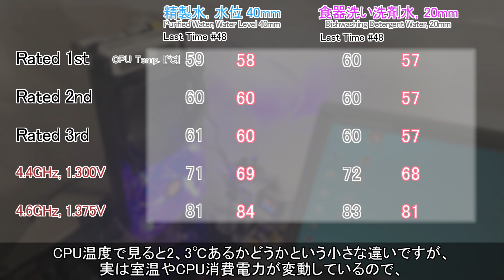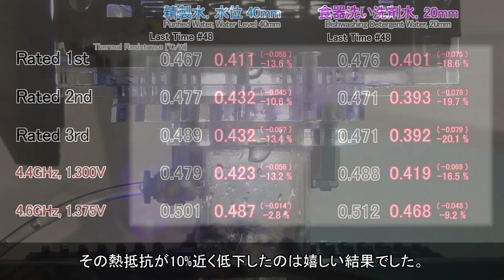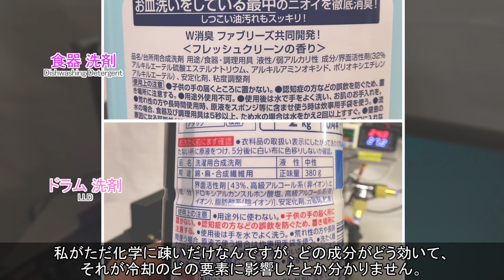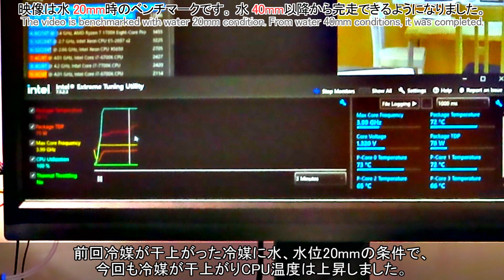#49【冷凍庫PC 番外編】ラジHPの最終調整(たぶん)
今回の動画は冷凍庫PC動画シリーズの番外編、ラジエータを使ったヒートパイプ 略してラジHPと称した製作 の続きです。前回part48までに確認できた諸所の問題に対応すべく改造を施し、その効果をみる為に動作確認したという紹介です。あと次回以降やっていく予定の「ラジHPでやってみたかったこと」についても話します。

【目次】
00:00　はじめに
01:05　結果概要
03:32　次回以降について
05:03　詳細：配管の手直し
06:06　お試し毛細管
09:15　消えた冷媒の行方？
11:18　洗剤水の効果なの！？
13:46　おまけで測定したパイプ部無し
14:50　次回予告

次回の動画は「ラジHPでやってみたかったこと」第一弾を紹介する予定です。投稿予定は2022年8月初旬です。